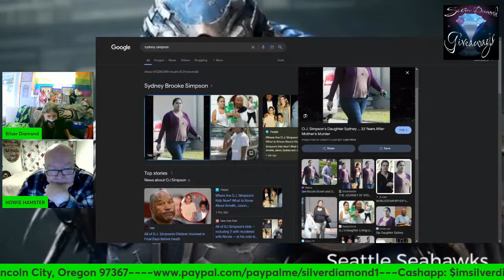Friday Panel/Chat Drama Free!! Win headphones!!!!